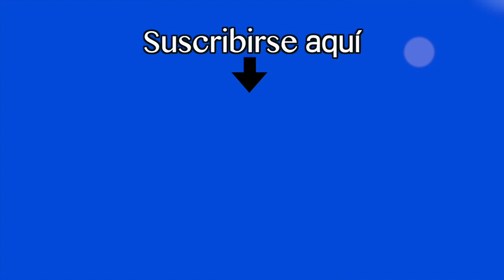Argentina condena actos violentos en Nicaragua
dialogo oea • jefes de delegaciones • canciller de argentina • jorge faurie • nicaragua • tv • video • noticias • noticiero • canal • medios

La crisis en Nicaragua ha generado declaraciones en la Asamblea General de la Organización de los Estados Americanos